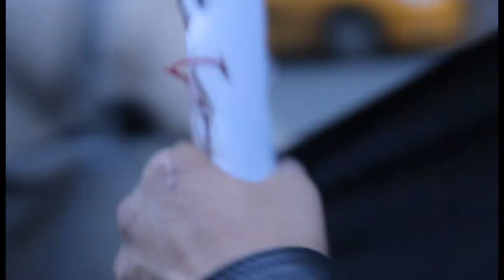Hands of the City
A short film by Council Brandon

NYC 2015